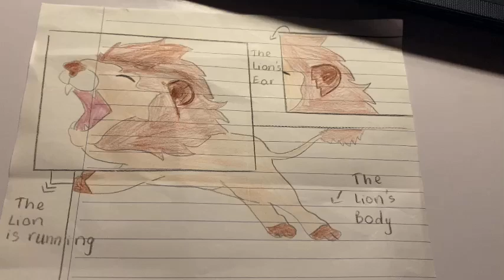CEC Timescity_TC-E5.1L-2304_School Trip_ Hà Vy